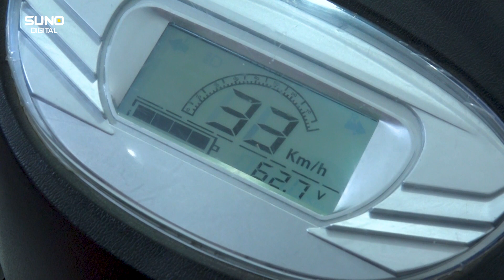Single Charge Me 130 KM Chalne Wali Pehli Electric Motorcycle | Good Bye Expensive petrol